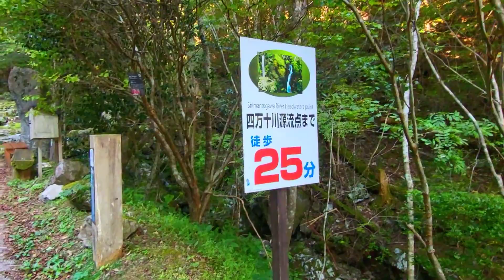【高知県 不入山 四万十川源流】ダイジェスト